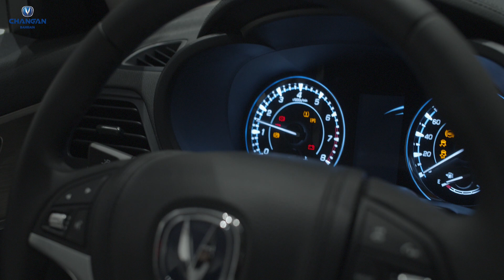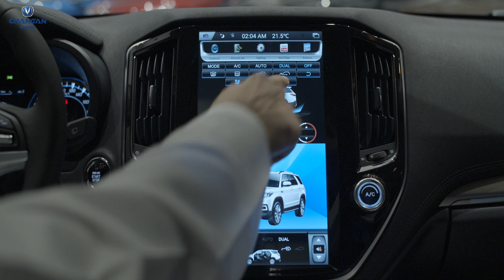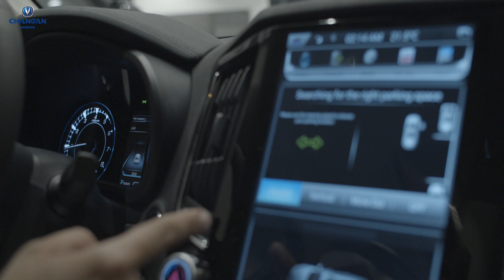Changan Bahrain - cs95